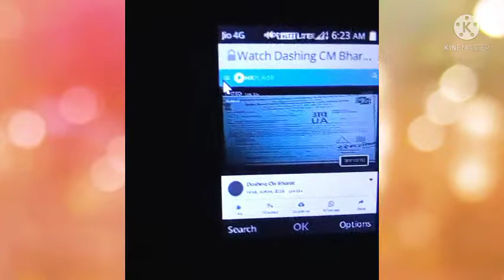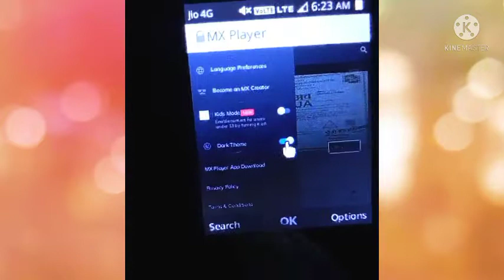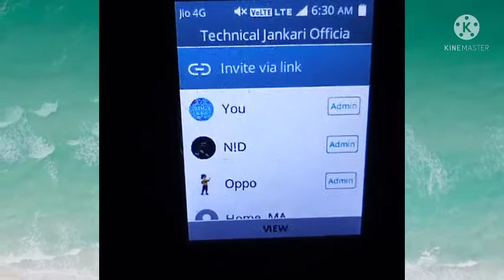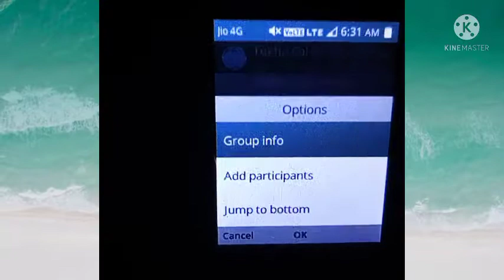JIO PHONE ME MX PLAYER KAISE CHALAYE |How to use mx Player in jio phone 2021#TechandTech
JIO PHONE ME MX PLAYER KAISE CHALAYE |How to use mx Player in jio phone 2021

Jio Phone Mein Mx Player Kaise Chalaye | How To Use Mx Player In Jio Phone | Technical Jankari Officials

Dosto Aajki Is Video Main Aapko Bata Raha Hoo Ki Aap Apne Jio Phone Mein Mx Player App Kaise Chala Sakte Ho...
Aur Aap Mx Player Se Koi Bhi Movie Ya Koi Bhi Show Dekh Sakte Ho...Agar Aapko Video Acchi Lagi To Like Karke 1 Pyara Sa Comment Karna Aur Hamare Chennel Ko Subscribe Karna Aur Ballicon Ko Press Jaroo Karna..
                 🙏🙏ThankYou🙏🙏

Topic Cover👇👇👇:
1)- how to download mx player app in jio phone
2)- how to use mx player in jio phone
3)- Technical Jankari Officials Jio Phone
4)- jio phone mein mx player app kaise Chalaye
5)- jio phone mein mx Player kaise use kare
6)- mx player app in jio phone
7)- jio phone se mx player mein video kaise dekhe
8)- jio phone mein mx player par video kaise dekhe
9)- jio phone mein mx player kaise install kare
10)- jio phone mein mx player kaise istemaal kare